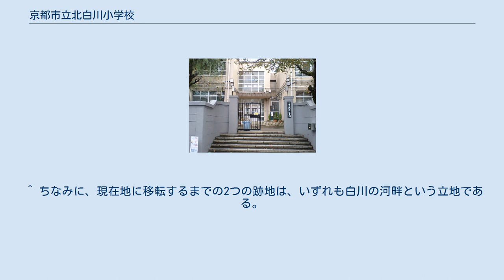京都市立北白川小学校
京都市立北白川小学校（きょうとしりつ きたしらかわしょうがっこう）は京都府京都市左京区北白川別当町にある公立小学校。
 1874年（明治7年）開校という、長い歴史を持つ小学校である。
開校当時は乗願院の隣に存在し、従来寺子屋として使用されていた「毘沙門堂」という寺院跡を借りて授業を行っていたが、1877年（明治10年）に北白川天神宮側に移転。
この時期は北白川村役場も敷地内に併設されていた。
しかし生徒数の増加から、1904年（明治37年）、さらに現在地に移転した。
開校当時は北白川の地域性を考慮し、読み書きの他に、石工に特化した授業も行われていた。
また、1889年（明治22年）には白川の氾濫で校舎が流失した、太平洋戦争（大東亜戦争）中は疎開児童を多く受け入れ、教室に70人以上の生徒が入った、などのエピソードも有る。
後述するが、敷地内に遺跡も存在している。
 かつては仕伏町という平野部の東端に位置していたが、現在はやや平野部の中央に近い、別当町70番地に置かれている。
明治時代においては生徒数の増加に合わせ、各所から建物を移設し、校舎として利用していた。
昭和に入ってからも校舎の増築は続き、昭和30年代の航空写真では現在運動場として利用されている部分の中央に迫るほどに、二重、三重に校舎が設置されている模様が確認できる。
『愛郷』によれば、2004年までに校舎建築5回、増改築および移設が15回行われたという。
 卒業後は基本的に京都市立近衛中学校に進学する。
 ^ ちなみに、現在地に移転するまでの2つの跡地は、いずれも白川の河畔という立地である。
 ^ とはいえ、移転の行われた時期にはまだ周囲に田畑が拡がっており、当時の村の中央というわけではない。